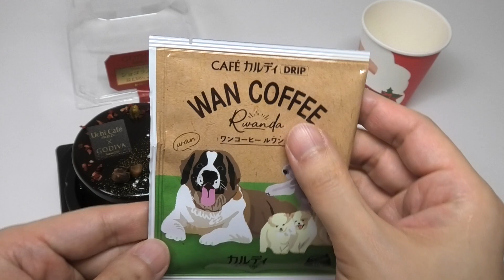Lawson Godiva Chocolate Noel Christmas Cake and Santa Claus Marshmallow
Convenience store Lawson and Godiva collaboration Christmas cake 'Chocolate Noes'. It's a kind of layer cake. In order from the bottom layer is chocolate sponge cake, crunchy bits, pistachio mousse, berry jelly, chocolate mousse,  chocolate glacage and toppings(gold leaf, argent, pistachio, dried fruits). It's a bit high price(1500yen, 14.5USD) as a convenience store sweets, but it's high quality and yummy. By the way, Santa Claus marshmallow is cute, isn't it?